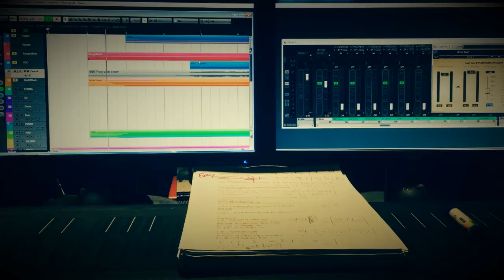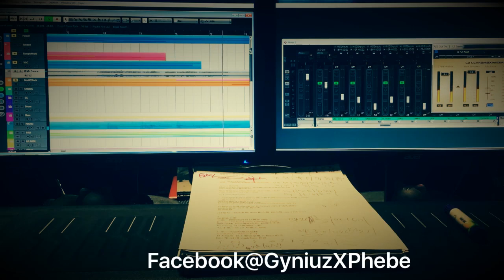張惠春《愛過了又怎樣》Original Arrangement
This is a arrangement work with Gamelan style & Taiwanese native colors.

這是一首有甘美蘭和台灣原住民色彩的編曲
我是這首歌的編曲 周菲比